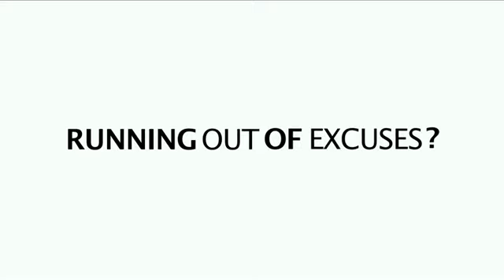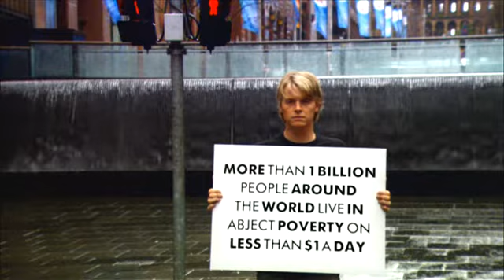Make Poverty History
New Make Poverty History commercial  - produced, directed and kindly donated by Harvey House Productions.